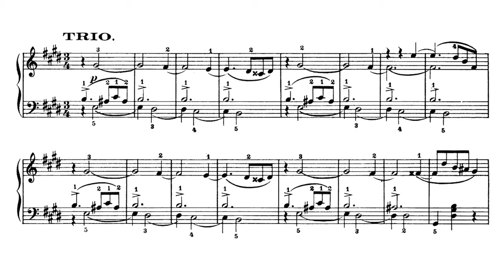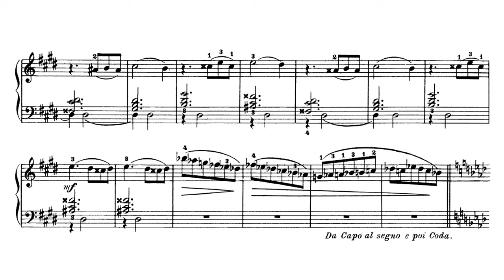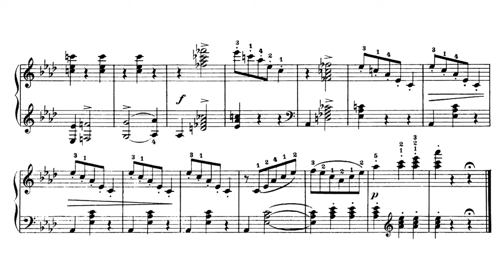P. Tchaikovsky - The Seasons Op. 37, no. 12 December: "Christmas"